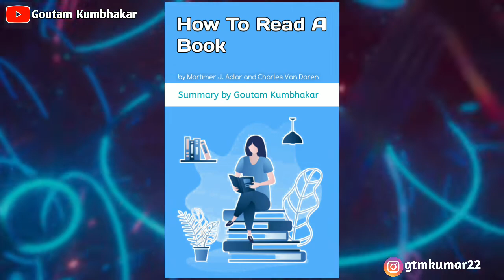How To Read A Book by Mortimer J Adler and Charles Van Doren | Audiobook Summary | Goutam Kumbhakar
Title

About video

Your Query:
book summary in hindi
Book summary
Book Overview
Book Overview in Hindi
Book review
Book review in Hindi
Novel
Audiobooks
Audiobook summary
Audiobook
Audiobook summary in Hindi
Explore Audio Book
Self help
Self help book
Self help book in hindi
Self
Self improvement
Self improvement book
Self Improvement book Overview
Self improvement book Overview in Hindi